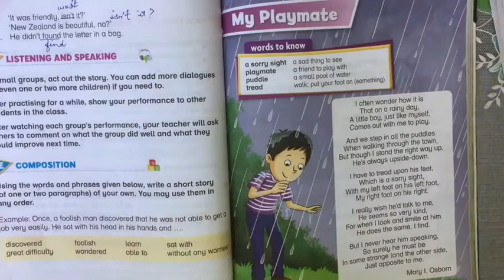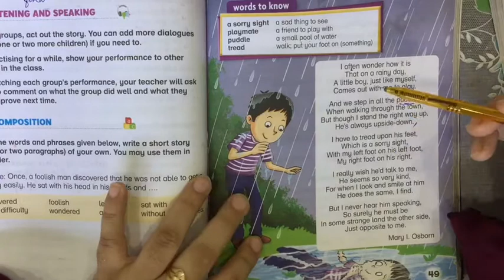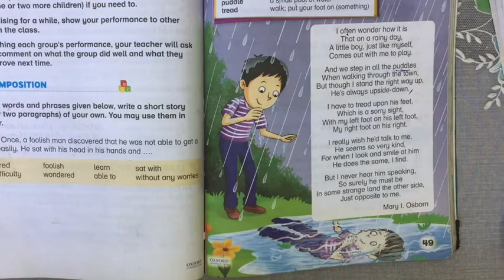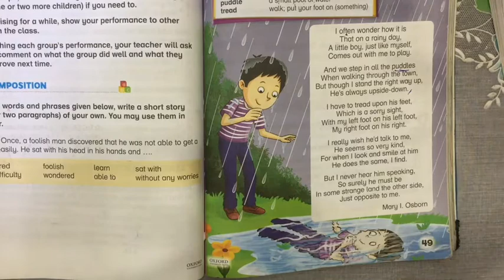Lesson 49 - Oxford Modern English - Class 3 - Distance Learning Program Science Valley